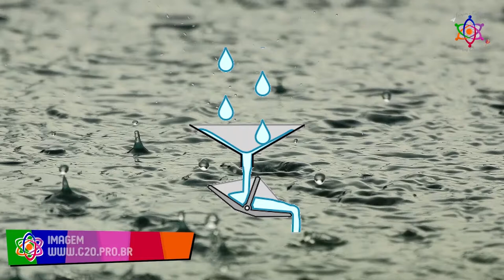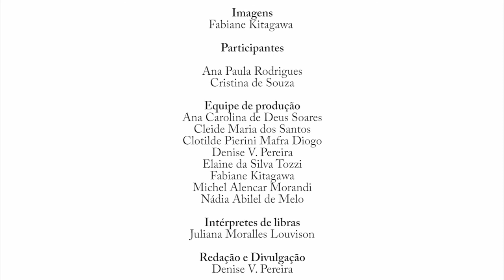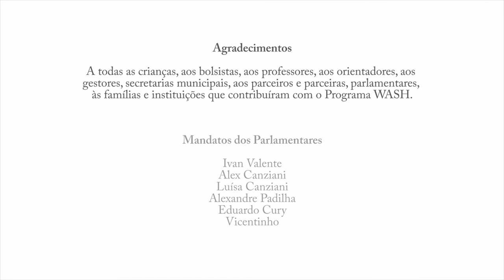Oficina – Pluviômetro de Báscula, no Episódio #3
Com o título “Água é vida, direito, dever e poder”, o Episódio #3  do Projeto Ciência e Cultura, vamos brincar?, mostrou uma oficina preparada pela equipe do Programa 4.0 da Prefeitura de Prado Ferreira (PR), parceiro do Programa WASH.
A coordenadora do Programa,  Ana Paula Rodrigues; e a estagiária, Cristiana Souza, deram o passo a passo da construção de um Pluviômetro de Báscula. O nome parece complicado, mas a confecção é simples. Báscula é uma espécie de gangorra/balança, que se movimenta com contrapeso. O pluviômetro é um equipamento de medida capaz de dizer a quantidade de chuva que cai em determinado local, em um determinado tempo.
Com o Verão e as chuvas da estação no horizonte, está aí uma experiência divertida para todo mundo fazer em casa.
Confira os materiais, que você vai precisar:
2 copos de iogurte – limpos e vazios;
1 palito de churrasco;
1 canudo;
1 tampa com superfície lisa; e
1 garrafa pet de 3,3 litros.
Agora, é só assistir todas as dicas e construir o seu pluviômetro.
Assista a todos os episódios do Ciência e Cultura, no canal do Programa WASH no Youtube
Acompanhe o movimento Nós Somos a Ciência!
Acompanhe a Cia Bola de Meia!